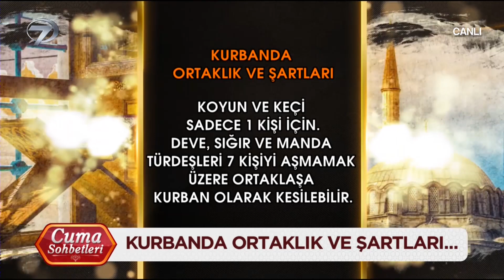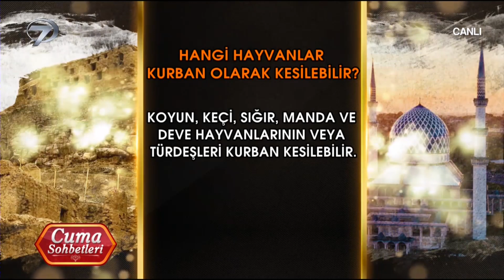Kurbanda Ortaklık ve Şartları - Cuma Sohbetleri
Kurbanda Ortaklık

İslamiyet’i gelecek nesillere doğru bir şekilde aktarmak ve ahiret hayatını güzelleştirmek için bilinmesi gereken dini bilgiler Cuma Sohbetleri’yle  izleyiciye aktarılmaya devam ediyor. Kanal 7 ekranlarının sevilen ismi Muhsin Bay’ın sunumu ve emekli Diyanet İşleri Başkan Yardımcısı Necmettin Nursaçan’ın anlatımlarıyla ekrana yansıyan Cuma Sohbetleri her hafta Cuma namazından önce bilgilendiriyor.

Müslümanların bayramı olan Cuma gününü şenlendiren Cuma Sohbetleri dini konularda akıllara takılan sorulara yanıt arıyor. Emekli Diyanet İşleri Başkan Yardımcısı Necmettin Nursaçan ve başarılı sunucu Muhsin Bay Cuma Sohbetleri’yle ekrandaki yerini alıyor. Kur’an-ı Kerim’in insanlara İslamiyet’i doğru bir şekilde yaşamaları için verdiği mesajlar Cuma Sohbetleri’nde ekrana taşınıyor.

İslam’a uygun yaşamanın incelikleri, izleyicilerden gelen sorular, gündelik yaşamda karşılaşılan olayların dini boyutları Cuma Sohbetleri’nde ele alınıyor.

Necmettin Nursaçan’ın sohbeti, ekranların başarılı yüzü Muhsin Bay’ın sunumuyla Cuma Sohbetleri her Cuma 09:30’da Kanal 7’de.